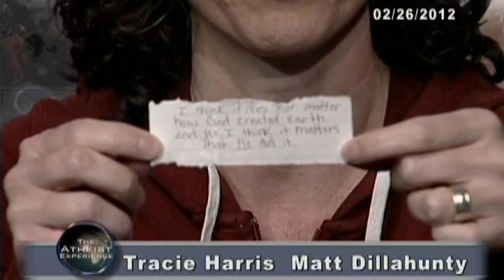The Atheist Experience 750 with Matt Dillahunty and Tracie Harris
The Atheist Experience 750 for February 26, 2012 with Matt Dillahunty and Tracie Harris.

SHOW TIME-STAMPS
00:48- Intro & Announcements - Matt Dillahunty
04:49- Matt and Tracie discuss a funny note
16:33- William (caller from last week): is having child preachers child abuse
21:51- Eric (theist): suggests the hosts debate weak theists, wants to debate Matt Dillahunty, something can't come from nothing
41:44- RJ (atheist): African-American churches promoting intolerance, supporting progressive theists
50:58- Dominik (atheist): trouble reading the Bible because it is so ridiculous, attacking evolution does not demonstrate God is real

MUSIC CREDITS

NOTES

TheAtheistExperience is a fan appreciation channel on YouTube.
"The Atheist Experience" is a registered trademark of the ACA.